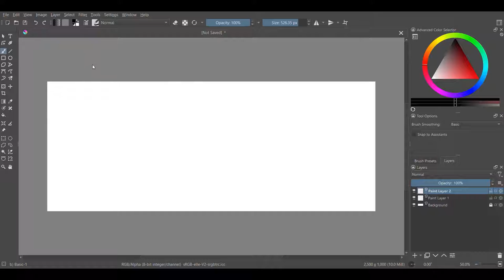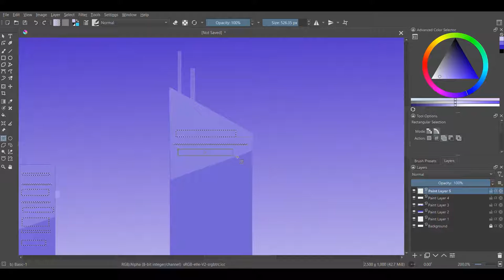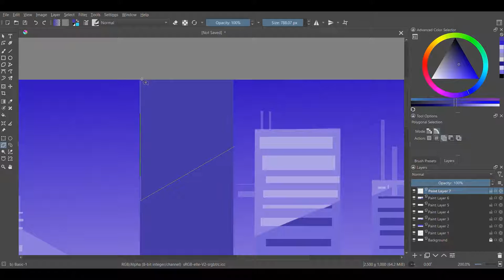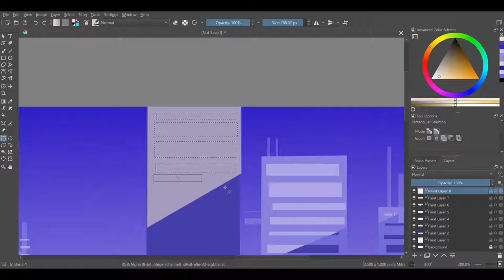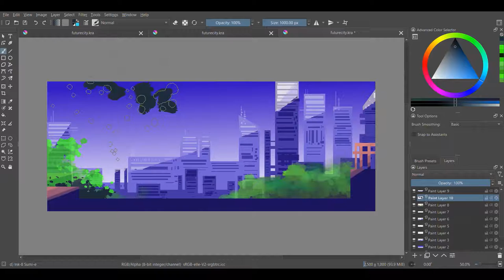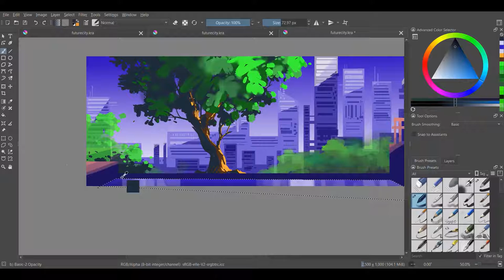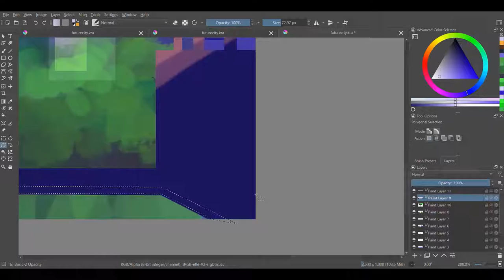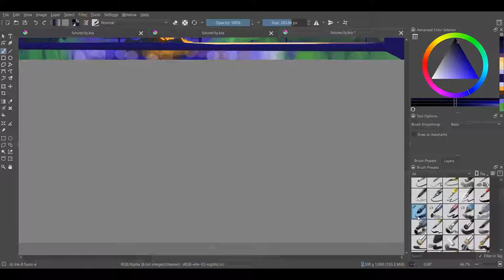Digital Painting Cityscape | Time-lapse Video | Futuristic City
Today you'll learn digital painting cityscape, cityscape digital painting tutorial, rather you can say night city digital painting, digital painting city tutorial is for you guys, or you can call it art, painting and digital painting tutorial uploaded by sans digital paintings. To upload video concept is for you, design,2d, learning or artwork.

Learn how to create cityscape easily or cityscape paintings easy way, sans digital paintings will show you and help you how to draw it very simple way. There is a many tutorials
have and uploaded many videos but here i'm show you the easiest way that can help you when ever you're creating a digital drawing. This video will show you everything you
need about this video.
That infect, before I upload a video mainly, I focused on how can i share my tricks that can be a useful for you, every video that I publish.

Title: Futuristic Digital Painting Tutorial: Unleash Your Creativity in the Year 3023

Description:
Welcome to an awe-inspiring journey into the future of digital art! In this step-by-step tutorial, we'll guide you through creating a breathtaking digital painting with a futuristic vibe that transcends time itself. Let your imagination soar as we combine cutting-edge techniques with the artistic vision of the year 3023.

Step 1
Start by envisioning a captivating dreamscape for your artwork. Imagine a world where advanced technologies and dazzling architectures coexist seamlessly. Utilize this as your inspiration to create a futuristic backdrop for your digital masterpiece.

Step 2
Introduce vibrant neon contours to your artwork to convey the essence of futuristic aesthetics. Use luminous brushstrokes to define the intricate details of technological marvels, incorporating holographic displays, sleek skyscrapers, and intricate circuitry.

Step 3
Compose a mesmerizing color palette that reflects the pulsating energy of the future. Experiment with holographic hues, electrifying neon shades, and metallic tones to infuse life into your artwork. Let the colors transcend the boundaries of time and space.

Step 4
Enhance the depth and dimension of your digital painting with intergalactic textures. Embrace the cosmic inspiration of the year 3023 by incorporating celestial patterns, stardust, and ethereal wisps of interstellar gases. Transport your audience into a realm beyond imagination.

Step 5
Expand your artistic arsenal with augmented brushes specially designed for the digital artists of the future. These brushes emulate the tools of traditional painting while incorporating futuristic enhancements. Use them to add intricate details, subtle gradients, and luminous highlights.

Step 6
Select your subjects wisely. Choose from a multitude of cybernetic beings, androids, or virtual entities that embody the essence of the future. Infuse them with human-like emotions and expressions to create a connection between your artwork and the viewer.

Step 7
Master the art of interdimensional lighting to bring your digital painting to life. Illuminate your artwork with ethereal glows, vibrant light sources, and breathtaking luminosity. Play with shadows and reflections to add depth and realism to your futuristic composition.

Step 8
Compose your artwork using dynamic and balanced elements. Utilize the rule of thirds, leading lines, and symmetry to guide the viewer's gaze through your masterpiece. Create a visual narrative that tells a story of the future, capturing the imagination of all who behold it.

Join us in this futuristic digital painting tutorial and unleash your creativity in the year 3023. Embrace the limitless possibilities of art in a time where imagination knows no bounds. Let your artwork transcend the boundaries of time and inspire the artists of tomorrow.